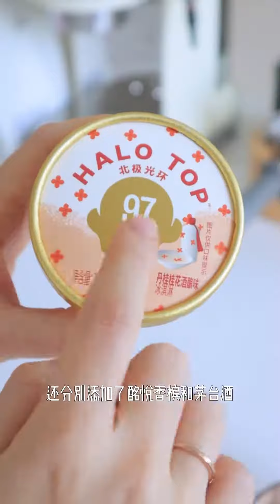怕胖也能吃的下午茶低卡甜品来啦！「丹桂桂花酒酿椰子碗」「玫瑰香槟椰子碗」，一口下去，可以吃到椰子冻、水果、坚果、酒酿，还有不到100卡的美味冰激凌，简直幸福感爆棚！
烹飪故事的生活美學。
我是C鹿，我熱愛生活和烹飪美食。
愛好成為事業，是我的小夢想，我正在努力！
還有我們的吃貨導演：白眼先生JaySin
有愛的生活美學，一個讓你好好生活的頻道！
生活吖，就是要和你吃好多好多的美食！
吃貨你好💛請多指教！